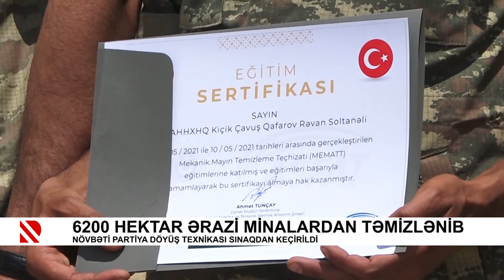6200 hektar ərazi minalardan təmizlənib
Növbəti partiya döyüş texnikası sınaqdan keçirildi